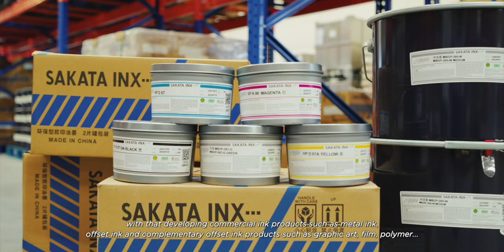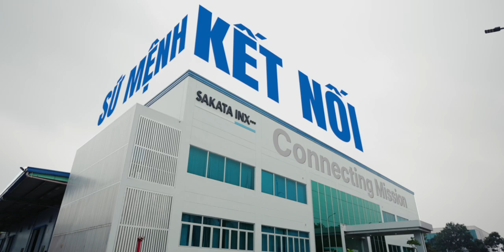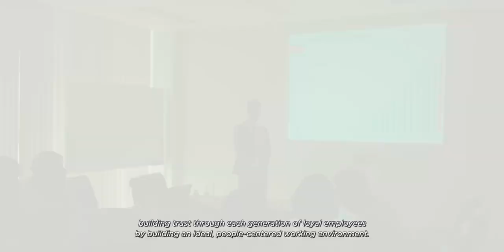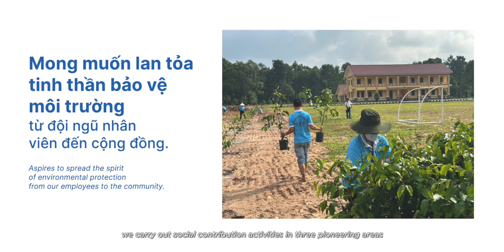Sakata inx Company Introduction Video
Sakata Inx Vietnam Co., Ltd. (SIV) was established in 2003 as a wholly-owned subsidiary of Sakata Inx Corporation Osaka, Japan.

Produced by: Pixels Media
Client: Smart Ads
Directed by: Đào Minh Hoàng